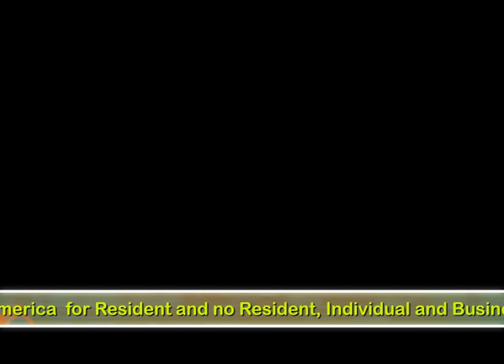Dargahi Insurance Brokerage Inc scroll